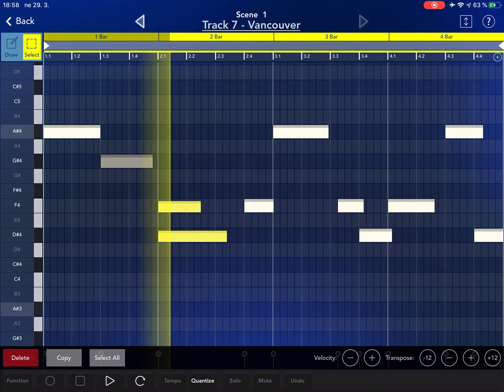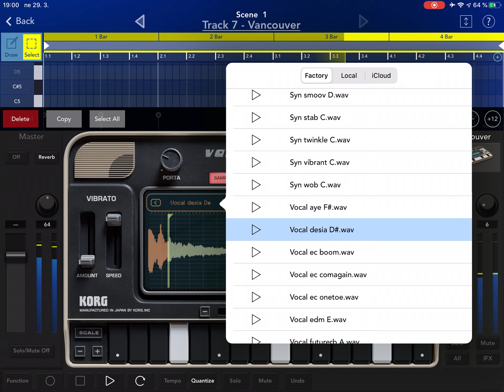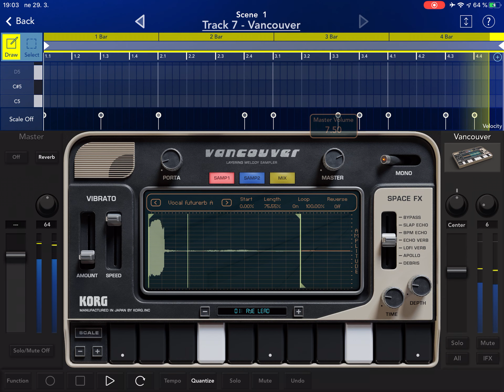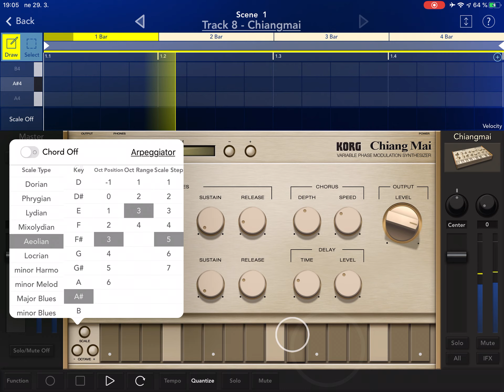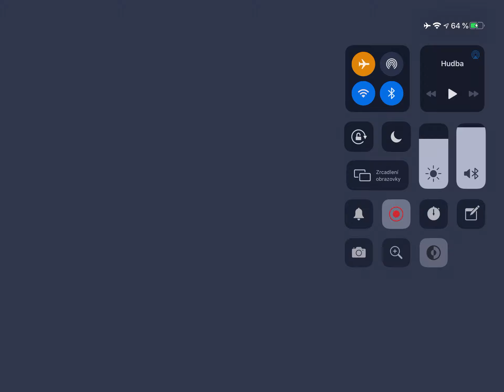KORG GADGET 2 TUTORIAL * HOW TO MAKE TRAP BEAT EASY * 3/6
[3/6]
* How to KORG GADGET 2 TUTORIAL * how to make trap beat *
* How to video screen rec making beat on Korg Gadget 2
* How to make a trap beat
* TUTORIAL: Basic modern hip hop trap instrumental beat
* Music production tips

HOW TO MAKE MODERN TRAP BEAT KORG GADGET MUSIC PRODUCTION